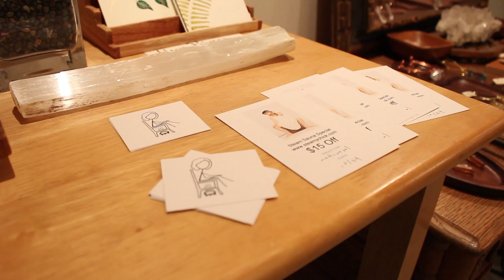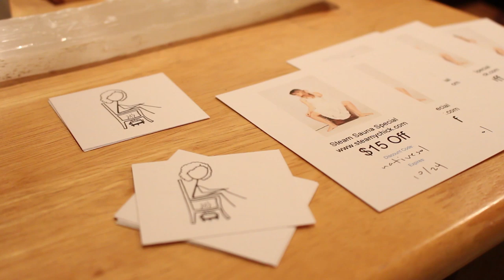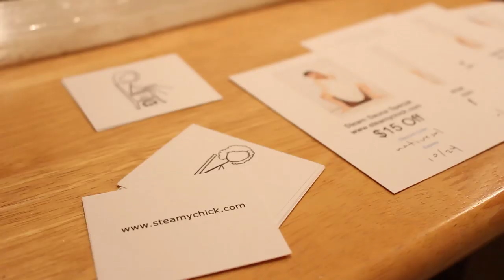Vaginal Steaming 101 by Keli Garza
Vaginal Steaming 101 is a recorded video of Keli Garza (Steamy Chick founder) giving a talk to a group of women in Long Beach, California.

Garza begins the talk by sharing her experience with vaginal steaming--how she learned about it, why she started using it, how she started selling vaginal steam saunas and how she became an expert practitioner.

Next, she moves on to talk about the history of vaginal steaming and why it is not more commonplace in western society.

Finally, she shares her experience working with vaginal steam therapy. She covers postpartum care, general hygeine, unexplained infertility, infections, viruses, cramps, long periods, short periods, fibroids, cysts, prolapse, sex, miscarriage and trauma recovery. For each issue, Garza discusses the science behind how vaginal steaming works to address that area and shares case studies of her customers successes. This talk is a "must" for all who are considering trying vaginal steaming or who are already using it.